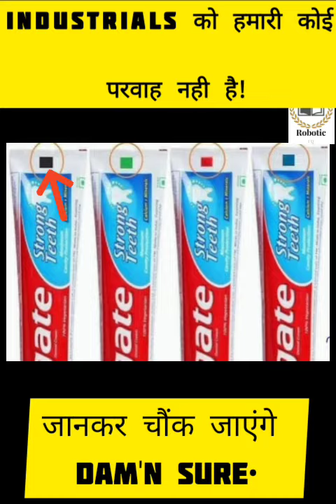आज जानलो वरना बहुत बड़ा नुकसान उठाना पड़ेगा 😰 / facts about Colgate strips /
🔘Hashtags and keywords forget it,

Robotic iq,
Factechz,
Facttechz,
Getsetflyfact,
Getsetflyscience,
Factechz fact,
Shorts, facts about Colgate strips,
Facts about Colgate, facts about Colgate strips in Hindi, facts about Colgate in Hindi, chemical, colgate,

🔘Well come to ROBOTIC IQ,
I hope you will love most this type of intellectual videos, I'll make always for you futurstick, scientifics, factable, knowledgeable, informational, learnable videos in differtent manner🦾🤖😻

Note - " This video is only for the educational purpose not to hurt the feelings of anyone. This video may contain some clips, just to clarify the topic more easily NOT TO encourage or distribute any kind of violence, fear of danger, harm of humans or animals etc among the people."

1. This video has no negative impact on the original works (It would actually be positive for them)
2. It is not transformative in nature.
3. I only used bits and pieces of videos to get the point across where necessary.
4. Some images are also used just for giving the clearance about the topic to the viewers.

Scripter:- Sajeb Qureshi
Editter:- Sajeb Qureshi
Voice over:- Sajeb Qureshi

🔘Advantages to become memmber of us:-
1) You will get new futurestick knowledge,
2) In some minutes you feel like I know that which is my friend don't know,
3)Fullfillment with knowledgeable information,
4)Self satisfaction that your utilize your day at good things,
5)You will be show yourself different in crowd,
6)Positive changes in yourself video to video if your watch with full consciousness,
7)You will be know like you were enjoying and work is done,

🔘Links that connect to you with me

                🔘Lastly you will be the part of our family
So thank youh so much for your futurestick investment and give your quite costly time that is more than whole world 💰🙏🇮🇳